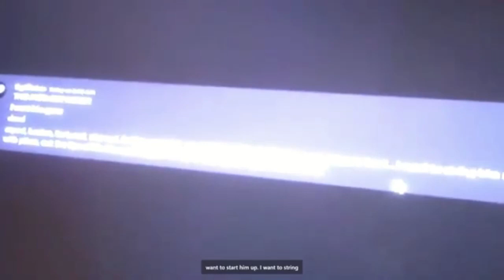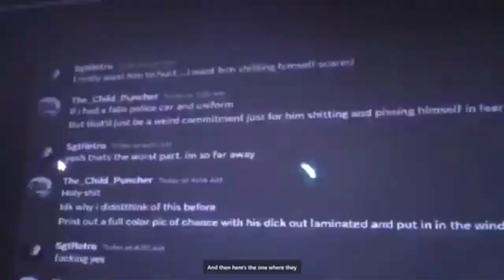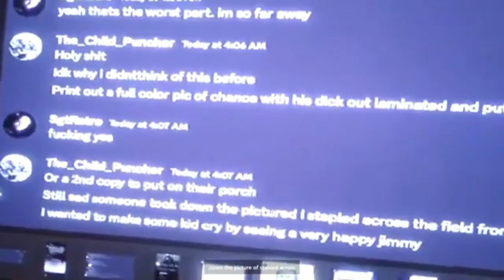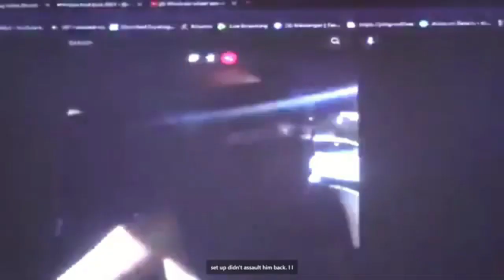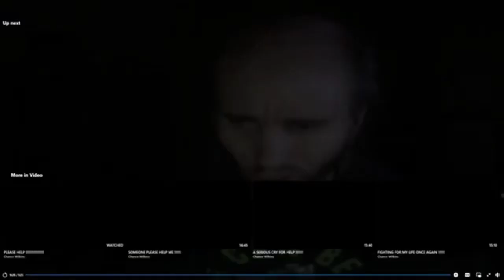Cyraxx FB - IM GENUANLEY SCARED FOR ME N MY FAMILIES LIVES !!!!!! (08/15/2023)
Cyraxx hops on FB to plead for help from an outside force